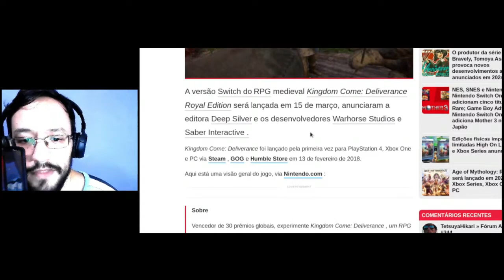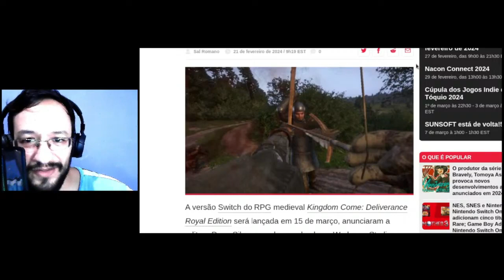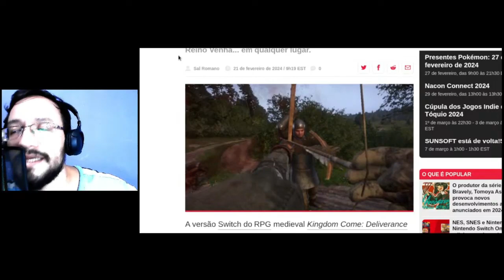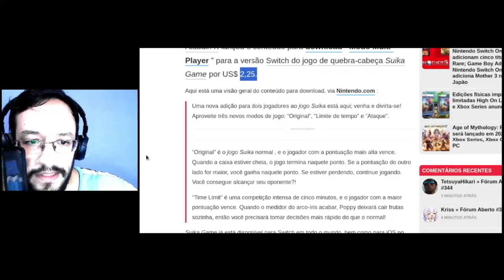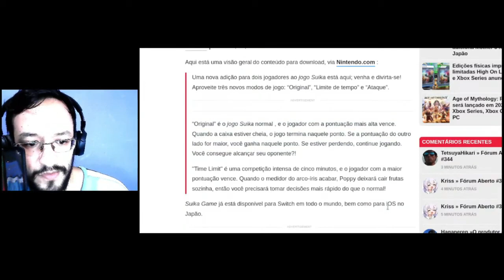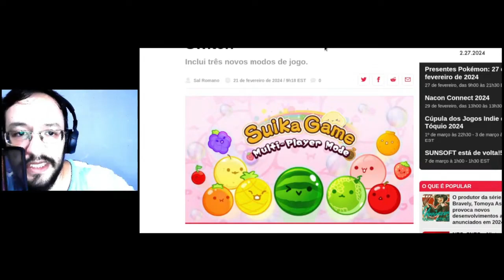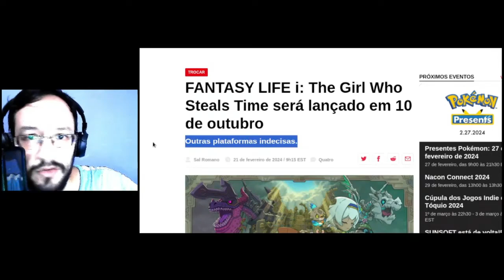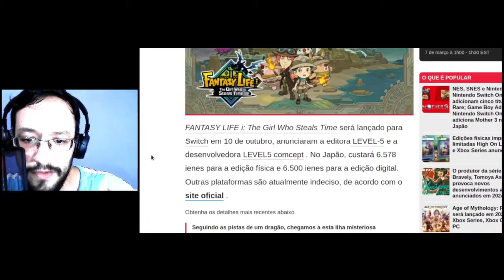Mais um PORT MILAGROSO no Switch e VÁRIOS novos anúncios interessantes | Arena Nintendo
O Nintendo Switch em seu oitavo ano não para de receber novos jogos e dessa vez nós vamos falar de diversos títulos ganhando data, além é claro de comentar sobre um "port milagroso" que chega ao console anos após o seu aúncio! Vamos conversar sobre isso!

Curta
Comente
Compartilhe